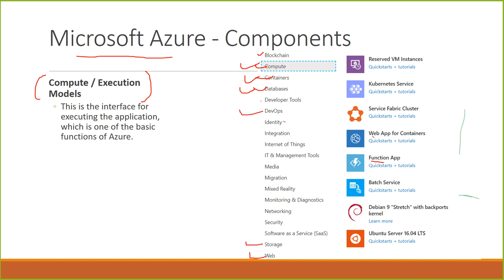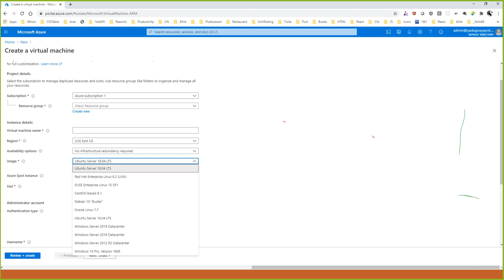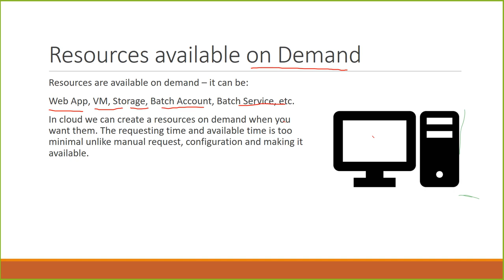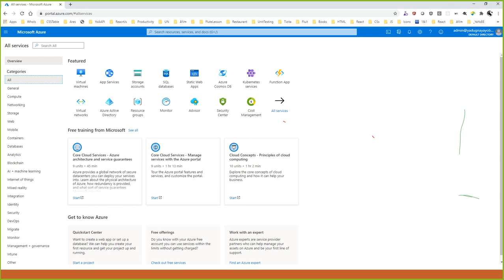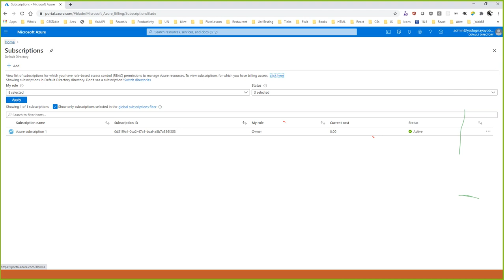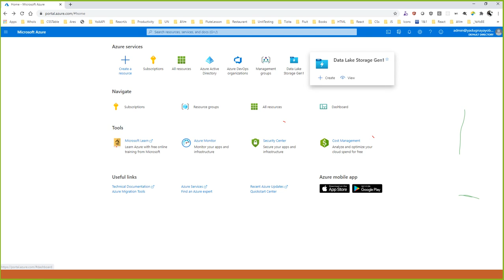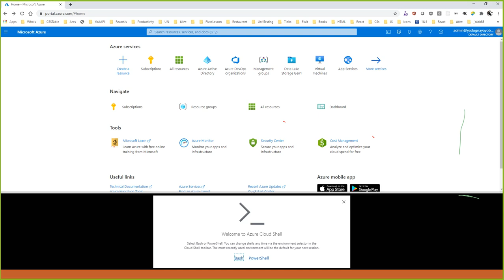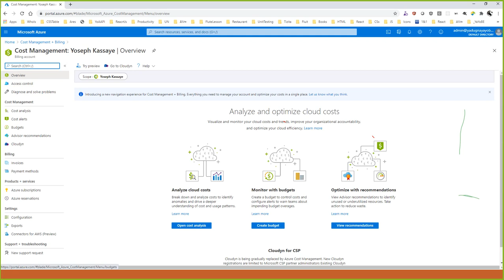Part 3 Azure in Amharic Portal and Azure Services